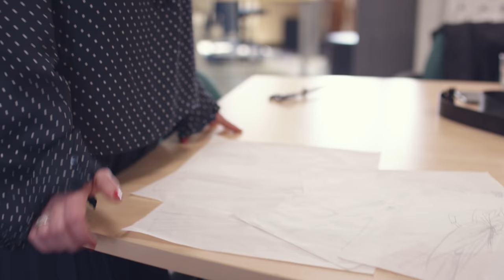Pietro Filipi uvádí: Velká večerní pro Aňu, díl 1.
Od záblesku inspirace a snu přes první setkání herečky s návrhářkou, návrhy, vzorování, šití a ladění detailů až po moment slávy na červeném koberci. Sledujte s námi příběh velké večerní toalety, kterou navrhla pro Pietro Filipi Monika Drápalová, a kterou Aňa Geislerová oblékne na červený koberec na MFF v Karlových Varech. Další info na